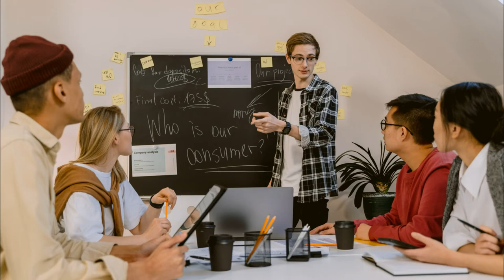Activities for Teaching the Present Perfect: Most Deprived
ESL Activities for Teaching Present Perfect: The best way for teaching Present Perfect grammar is by offering your ESL students a fun game. In this video, you'll find 7 great ideas for your classroom.